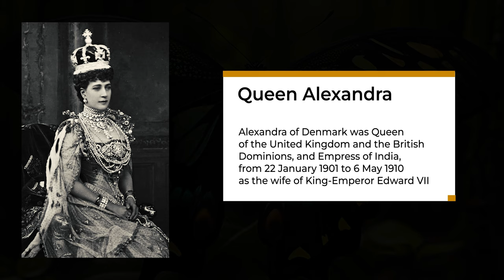World's Largest Butterfly - The Majestic Queen Alexandra's Birdwing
Queen Alexandra's birdwing is a rare and majestic butterfly in Papua New Guinea. This species is the largest butterfly in the world and has stunning black, green, and yellow wings. This video explores this species' unique features and conservation efforts, making it a must-see for nature enthusiasts and conservationists alike.

We have a variety of wildlife documentaries, nature expeditions, and educational videos that will leave you inspired and wanting more!